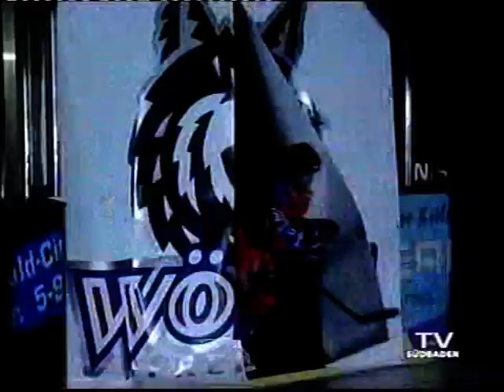Wölfe Freiburg - Schwenningen / Saison 2008/09